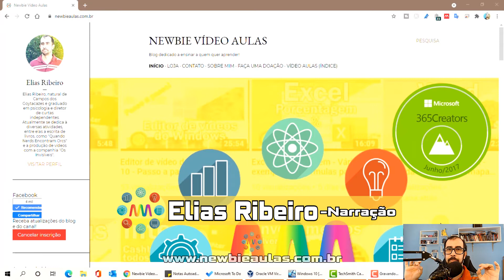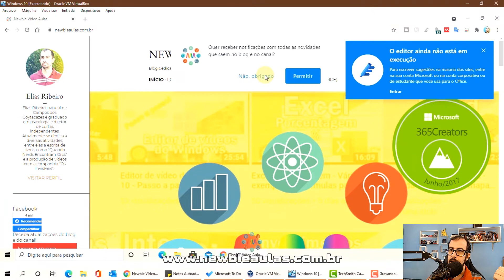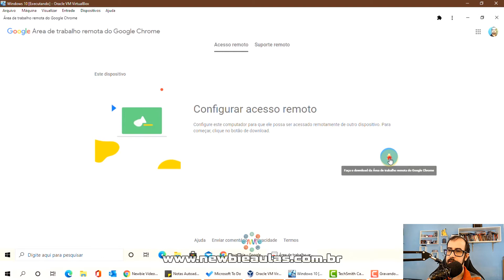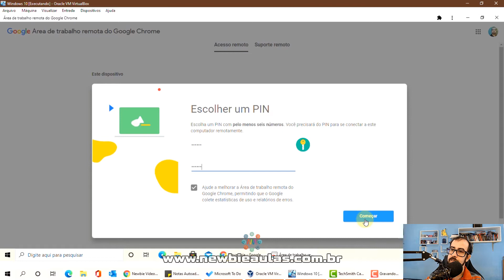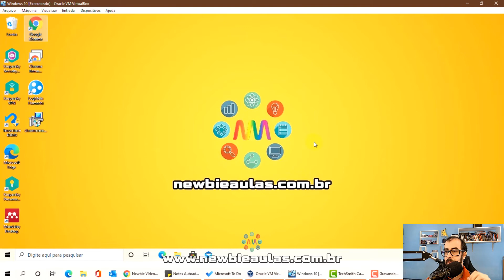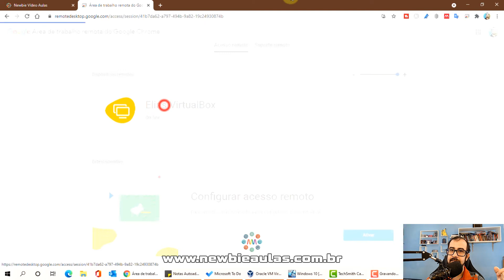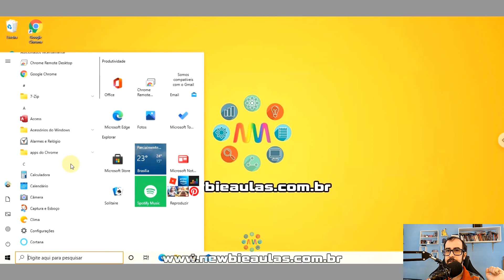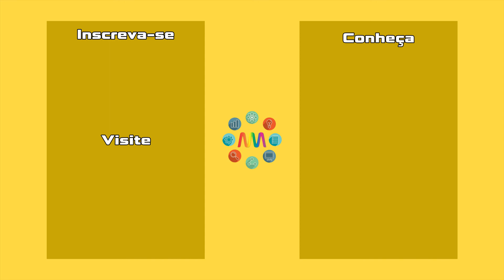Área de trabalho remota pelo Chrome. Acesso remoto via Chrome. Acessar seu computador pelo navegador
Aprenda a fazer um acesso remoto via chrome: Área de trabalho remota do Chrome. Saiba como acessar seu computador pelo seu navegador!
Endereço da área de trabalho remota: g.co/crd/setup
Partes:
00:00 Vinheta
00:12 Recados e introdução ao tema
01:15 Preparando o Chrome
04:45 Área de trabalho remota
05:52 Ferramentas da área de trabalho remota
06:19 Considerações finais
07:01 Tela final